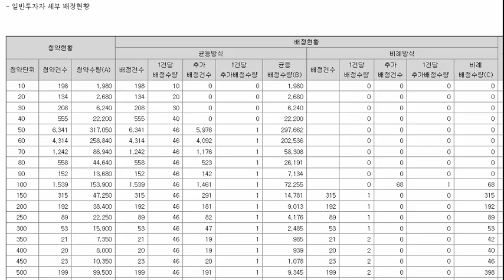알피바이오, 하나금융24호스팩, 한화플러스제3호스팩 상장일전 주요사항 체크... 상장일 9월 29일